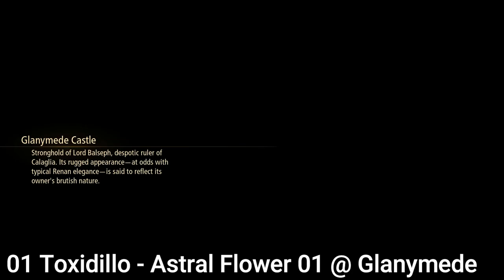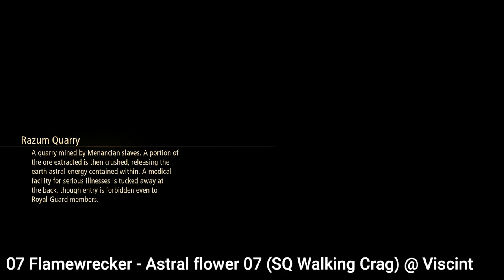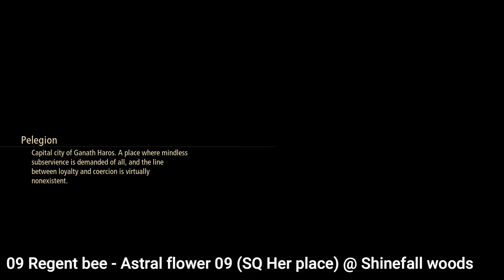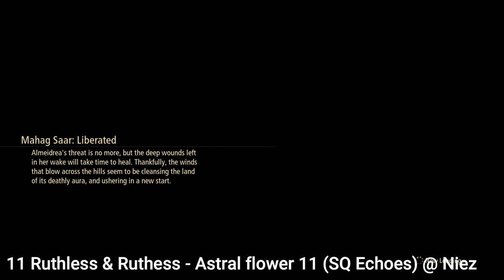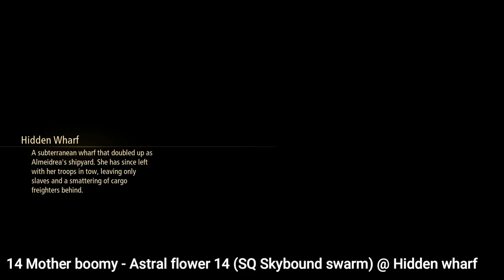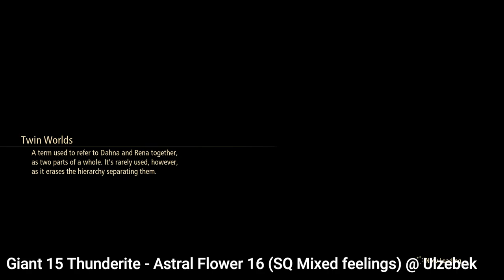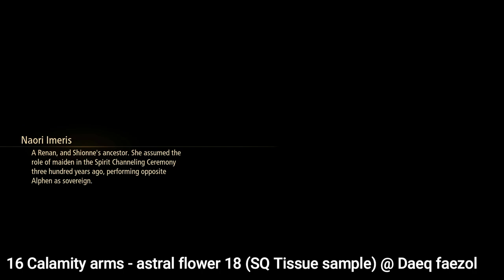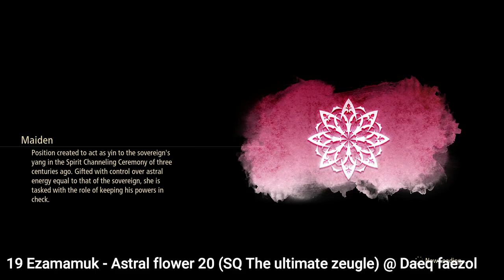Tales of Arise - All Giant Zeugles + Astral Flowers [Achievement / Trophy Big Game Hunter]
[Collectible Guide]